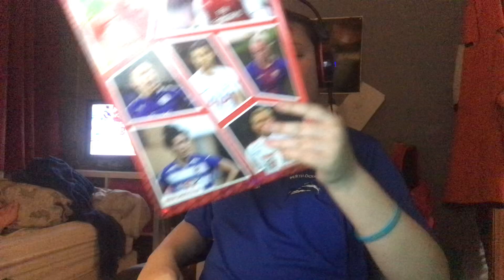10 April 2023